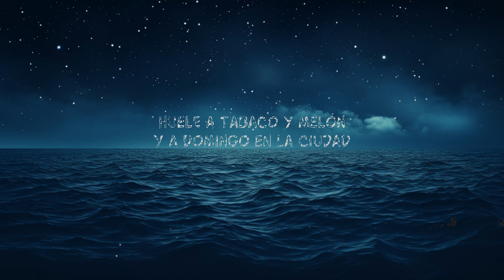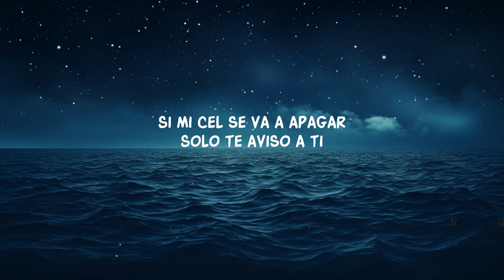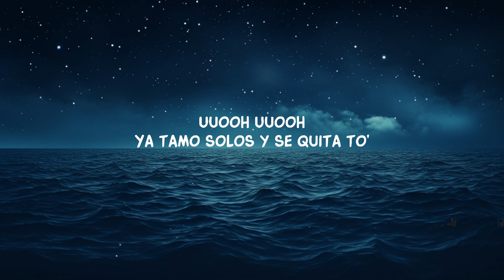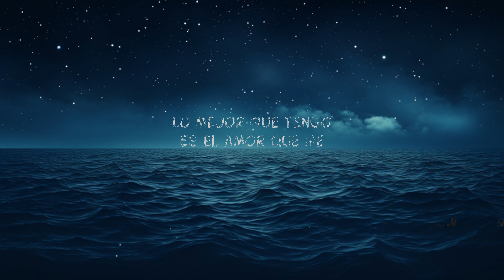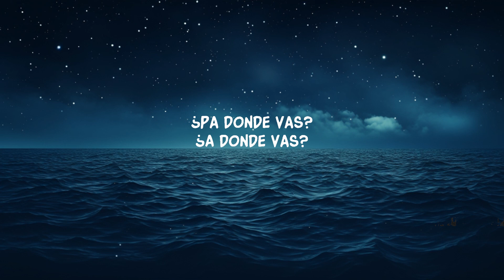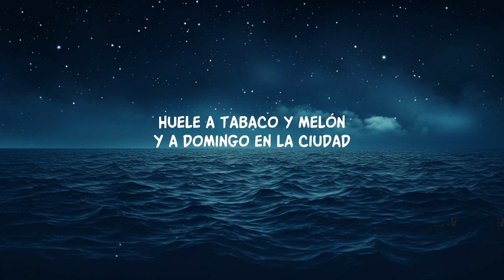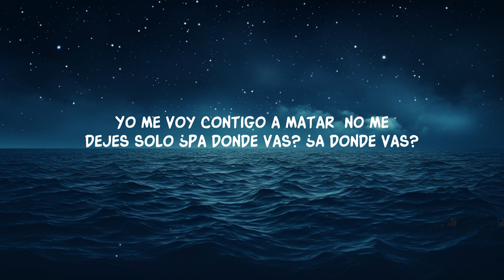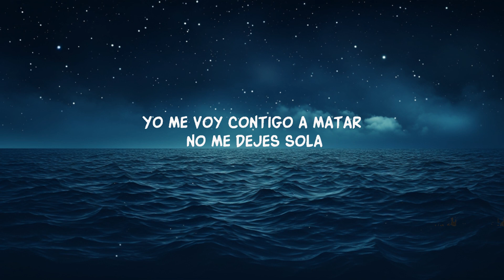ROSALÍA, Rauw Alejandro - BESO (Letra) | 25 Min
ROSALÍA, Rauw Alejandro - BESO (Letra)
ROSALÍA, Rauw Alejandro - BESO

Song Letra/Lyrics:

(Rosalia)
Ya yo necesito otro beso
Un de esos que tu me das
Estar lejos de ti es el infierno Estar cerca de ti es mi paz

 No me dejes sola
¿Pa donde vas?
¿A donde vas? (Rauw)
Ven pa aca (Rosalia)
¿Pa donde vas? (Rauw)
Uuooh Uuooh
Si me bailas me lo das to’

Uuooh Uuooh
Ya tamo solos y se quita to’

Mis sentimientos no caben en esta pluma, como decirte?
Tu eres el exponente infinito la “x” y la “ ” te queda pequeña la luna

Y aunque este lejos
Tu eres la persona más cerca de mi
Si mi cel se va a apagar
Solo te aviso a ti

Si antes hubo otra vida de tus aguas bebí, conocerte debi

(Rosalia)
Es el amor que me das Huele a tabaco y melón

Si tu me esperas
Y dartelo entero

(Rauw)
Yo quiero que me des otro beso Uno de eso que tu me das
Estar lejos de ti es el infierno

Yo me voy contigo a matar  No me dejes solo
¿Pa donde vas?
¿A donde vas? (Rosalia)
Fumas como si te fueran a echar por fumar
Bailas como sé que se movería un Dios al
bailar

Y nadie a ti te tuvo que enseñar

Es el amor que me das Huele a tabaco y melón Y a domingo en la ciudad

(Rauw)
Y si tu me esperas
El tiempo puedo doblar, el cielo puedo amarrar y dartelo entero

(Rosalia & Rauw)
Ya yo necesito otro beso Un de eso que tu me das

¿Pa donde vas?
¿A donde vas?

Lyric video for BESO by ROSALÍA, Rauw Alejandro on Dan Music